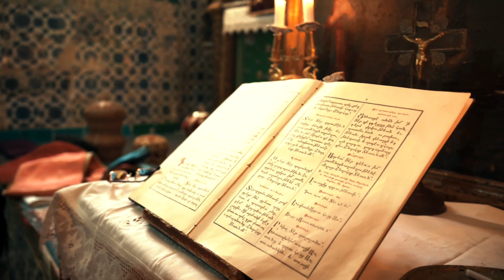EASTER LITURGY IN THE ST. JAMES CATHEDRAL 3/05 2021